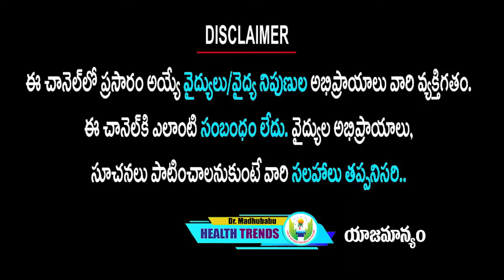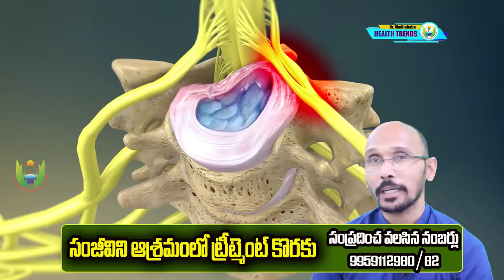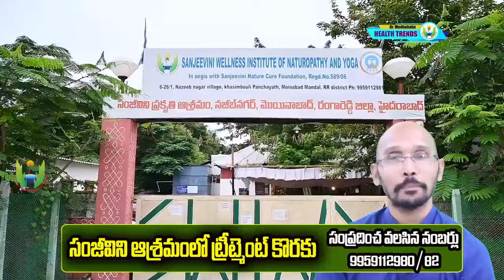ఈ డ్రైఫ్రూట్ తో నేను చెప్పినట్టు చేస్తే దీర్ఘకాలిక నొప్పులు మాయం | Dr.Madhu Babu Health Trends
Dried dates have a low glycemic index, making them a suitable choice for individuals with diabetes.
Dates are a good source of fiber, which can help lower cholesterol levels.
Dried dates are a good source of fiber, which can help promote feelings of fullness and aid in weight management.
Dried dates are a good source of antioxidants, which can help reduce inflammation in the body.
Dates are a good source of fiber, which can help promote a healthy digestive system.
Dates are a good source of potassium, which is important for maintaining healthy blood pressure levels.

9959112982 కి వాట్సప్ చేస్తే చాలు డాక్టర్ గారు మీరు ఫ్రీగా సలహా ఇస్తారు.